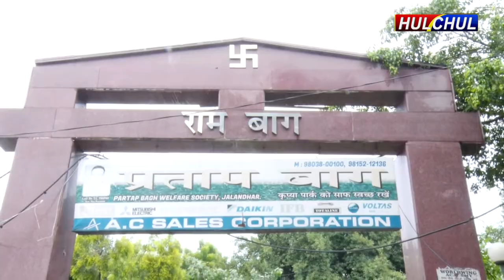Hulchul TV :प्रताप बाग वैल्फेयर सोसायटी की ओर से स्वतंत्रता दिवस बड़ी ही धूमधाम से मनाया